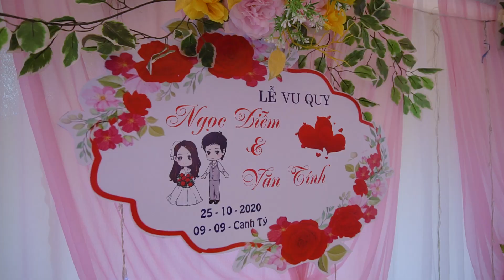Đám Cưới Miền Tây: Văn Tính & Ngọc Diễm - 25/10/2020 - Thạnh Đông, Tân Hiệp, Kiên Giang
Video by Mạnh Media, 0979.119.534